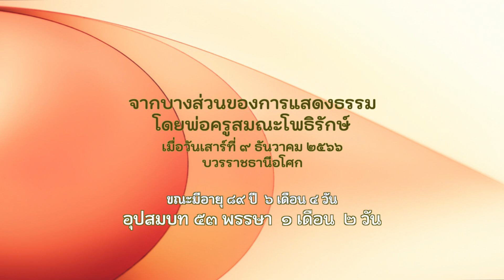ประโยคทองของพ่อครู EP 135 กามราคะ ปฏิฆะ เป็นระดับเดียวกัน